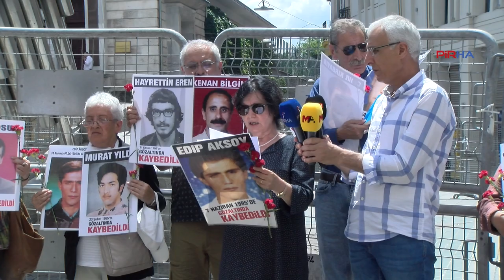Cumartesi Anneleri 1006. hafta: Edip Aksoy ve Orhan Cingöz nerede?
Cumartesi Anneleri eylemlerinin 1006. Haftasında gözaltında kaybedilen Edip Aksoy ve Orhan Cingöz’ün akıbetini sormak için Galatasaray Meydanı’nda bir araya geldi. Yapılan açıklamada, 29 yıl önce Diyarbakır’da beyaz torosla kaçırılıp gözaltında kaybedilen Aksoy ve Cingöz dosyası için yargı makamları yeniden etkin bir soruşturma ve kovuşturma başlatarak maddi gerçeği açığa çıkarma ve adaleti sağlama görevlerini yerine getirmeye çağırıldı.